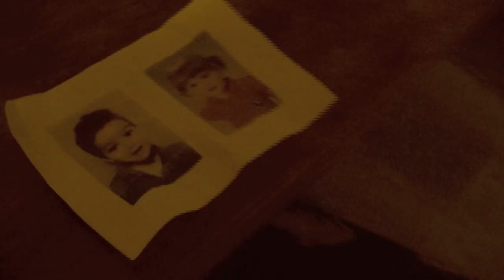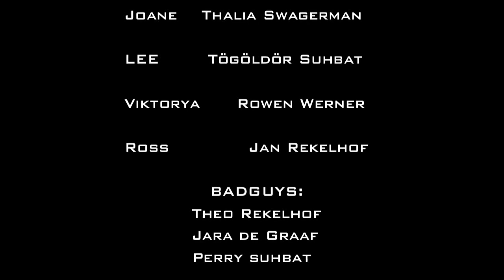The code - Short film 2011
Shot with a camcorder.

It started out as a little school project.. but turned out to be an award winning film for the Dutch Film festival for students. 2011. ;)